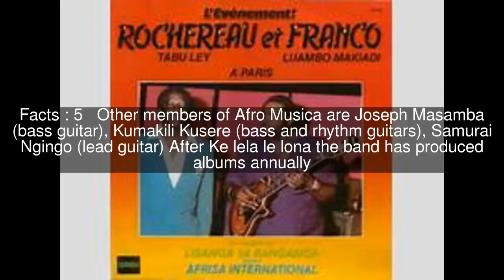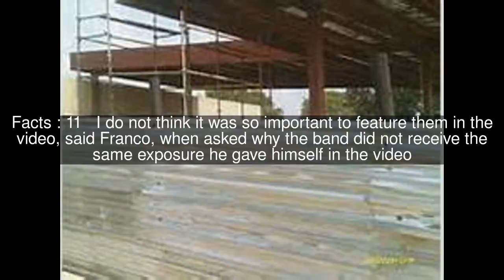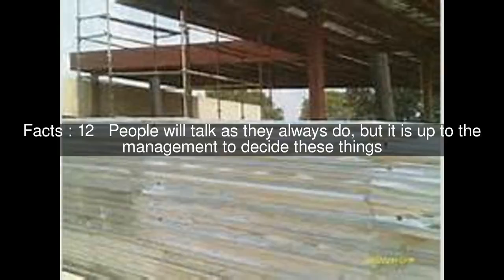Franco and Afro Musica Top #13 Facts